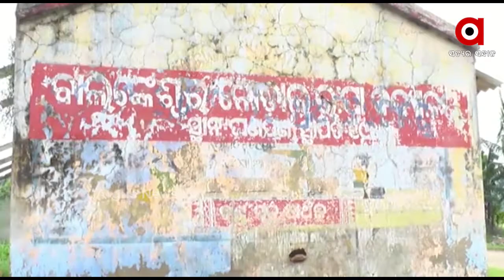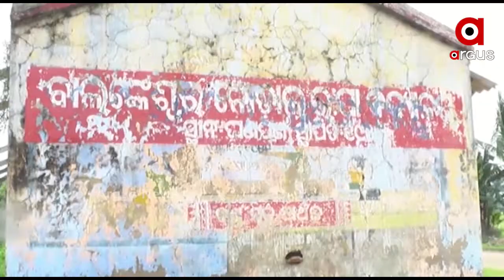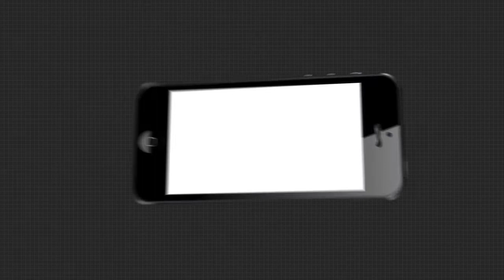ଗଣ ଶିକ୍ଷାମନ୍ତ୍ରୀଙ୍କ ଜିଲ୍ଲାରେ ବିପର୍ଯ୍ୟସ୍ଥ ଶିକ୍ଷା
କେବେ ଖୋଲିବ ବିଦ୍ୟାଳୟ? କରୋନା କଟକଣା ଭିତରେ ବିଦ୍ୟାଳୟ ଖୋଲିବା ନେଇ ଚାଲିଛି କଳ୍ପନା ଜଳ୍ପନା । ବିଦ୍ୟାଳୟ ପ୍ରସ୍ତୁତ ରଖିବାକୁ ସରକାରଙ୍କ ପକ୍ଷରୁ ମିଳିଛି ସୂଚନା । ବିଦ୍ୟାଳୟ ପରିବେଶକୁ ସଫା କରିବା .